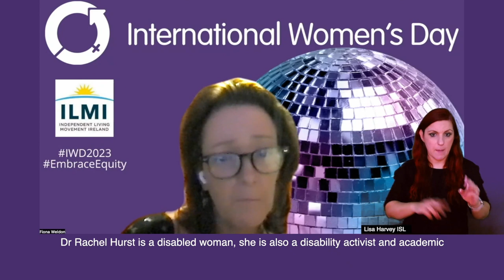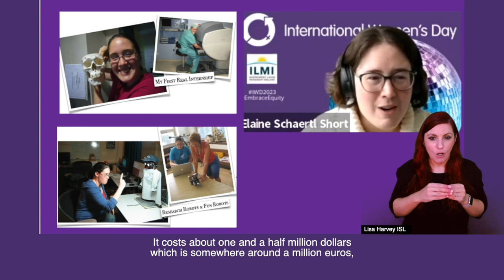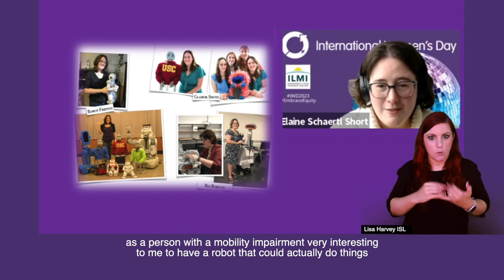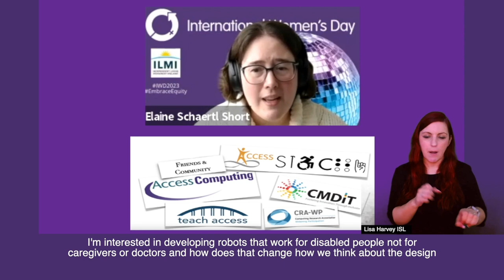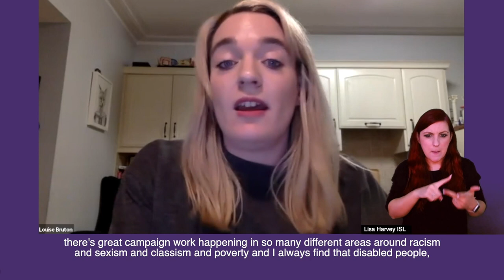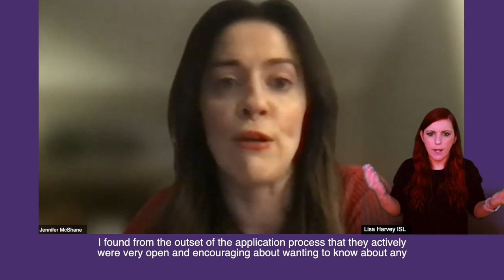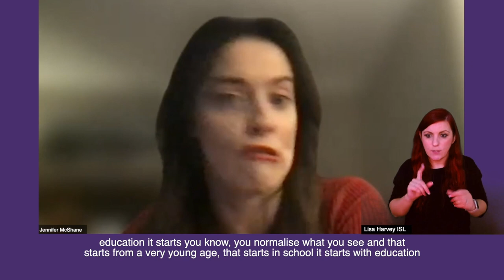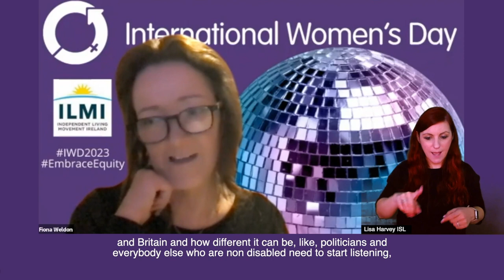International Women's Day Celebration - with ILMI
(ILMI) International Women’s Day Event 2023 “Do we need Equality before Equity?”

On the 7th March 2023, ILMI celebrated International Women’s Day (IWD)  with some incredible guest speakers and performers which spans the length and breadth of disability culture, fashion, science, business, music and written word. Speakers on the night included:

Rachel Hurst CBE is a British activist and former director of Disability Awareness in Action (DAA).. She has been interviewed on local and national media and written countless papers and articles in mainstream and disability press in relation to disability rights issues. Click here for a list of here Papers and Articles

Shelby Lynch is a 25-year-old fashion and beauty influencer Insta @shelbykinsxo

Elaine Short,
Professor Tufts Computer Science, Mechanical Engineering. Expertise includes: Robotics Artificial Intelligence, Human-Robot Interaction and Machine Learning Assistive Technology.

Louise Bruton is a freelance journalist, pop culture enthusiast, disability rights activist, DJ and playwright. Twitter @luberachi

Caprice-Kwai is a 21 year old successful model, blogger, jewellery designer and business owner Insta @capricekwai

Sarah Gordy MBE is known for her roles in Ralph & Katie (2022), The A Word (2020), Upstairs Downstairs (2010), Call the Midwife (2014) and Holby City (2012). She has acted in TV, short films, radio dramas, commercials and many theatre productions.

Jenny McShane editor and journalist who works across a broad range of platforms in media, specialising in branded and commercial concepts and copy, social and digital strategy as well as editorial features and news pieces. There are so many publication Jenny has been involved with to list, Click here for her portfolio